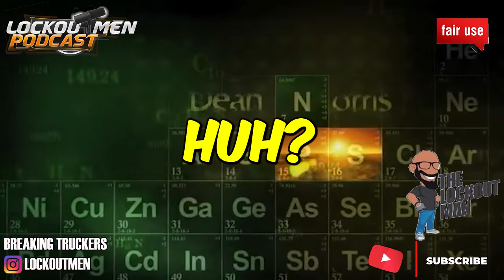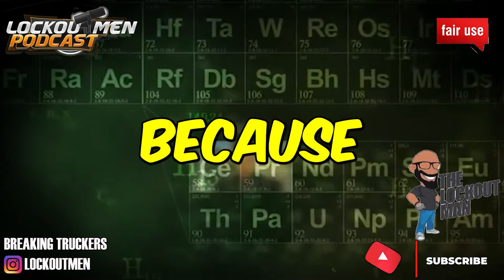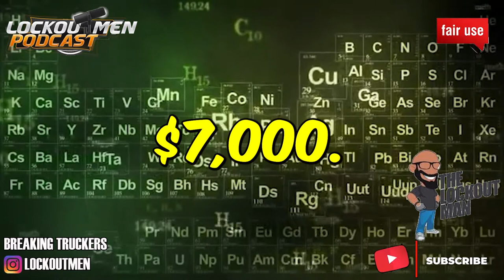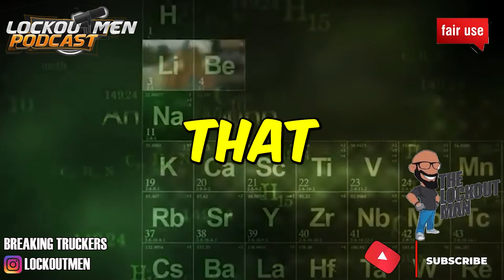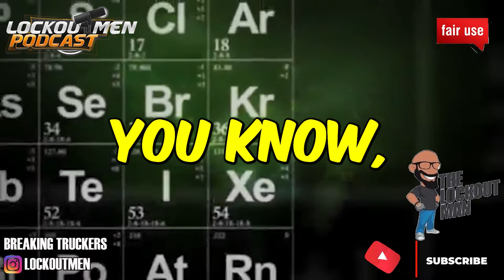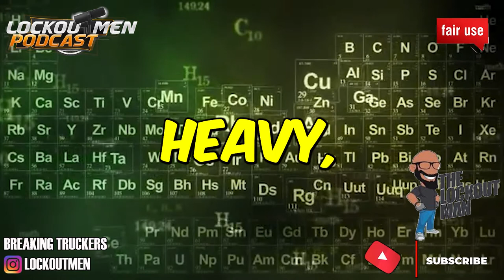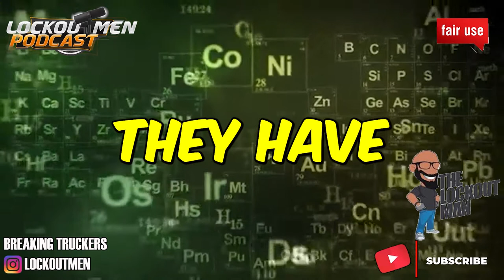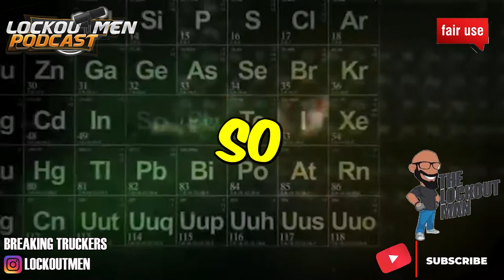WERE IN THE HOLE FOR $7680 | The Recruiter Call Channel ☎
In Today’s Episode: WERE IN THE HOLE FOR $7680

If you enjoyed this video, please...